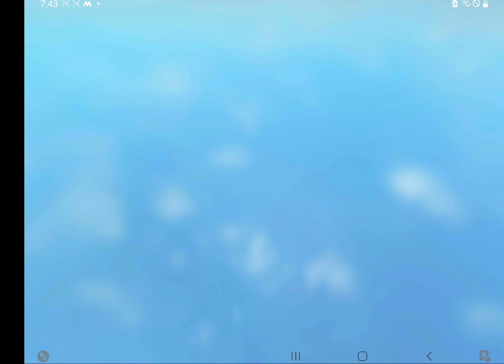ceiling fan place in roblox